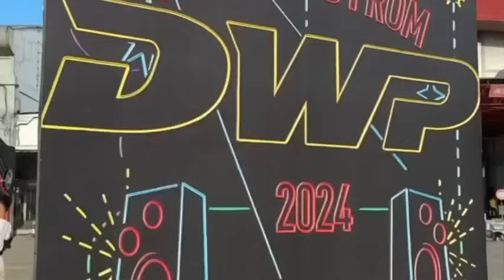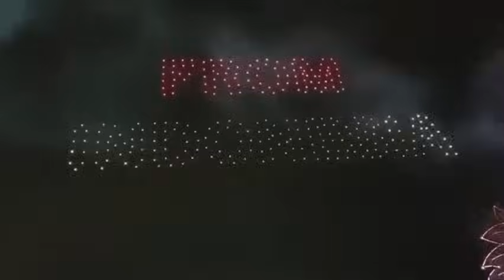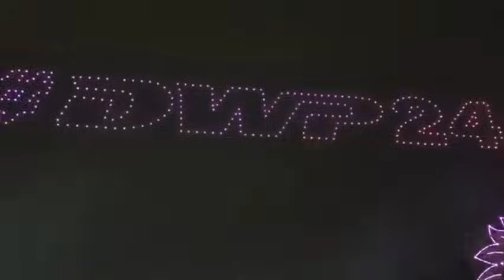DWP 2024 Day 2 | Timmy Trumpet, Armin Van Buuren, Whisnu Santika, Ride, W.W, Porter Robinson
Djakarta Warehouse Project adalah festival musik dansa yang diadakan di Jakarta, Indonesia

0:00 intro
0:40 Opening
1:20 Drone Show
4:50 Ride
5:40 W.W
6:15 Whisnu Santika
9:30 Whisnu Santika Feat Cinta Laura Kiehl
11:35 Porter Robinson
15:00 Timmy Trumpet
23:00 Armin Van Buuren